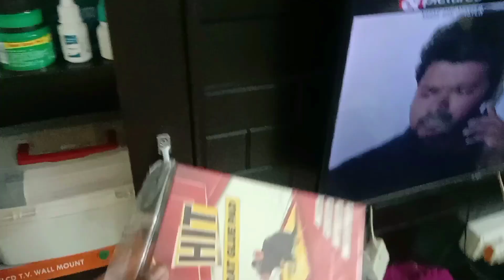winter🌸Vlog🥶morning 🌅breakfast routine 🙋🏻‍♀️Indian house wife cleaning vlog full house cleaning vlog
winter🌸Vlog🥶morning 🌅breakfast routine 🙋🏻‍♀️Indian house wife cleaning vlog full house cleaning vlog😊HELLO FRIENDS 😊

 Personal info :- My name is Preeti.  I belong to Rewa district of Madhya Pradesh. Currently I am staying in Jabalpur. . In my channel I upload daily vlogs, cooking, routine, kitchen and house cleaning videos, haul, tours and more. If you have any quries    you can ask in comment section.  I need your support.

Some of my previous famous video--